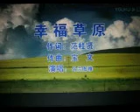《幸福草原》【WB】（甫人---乌兰图雅）2022 3 12